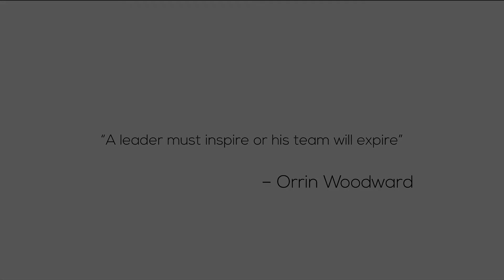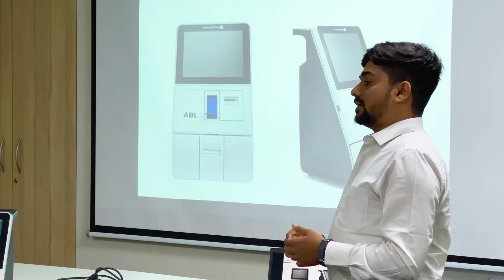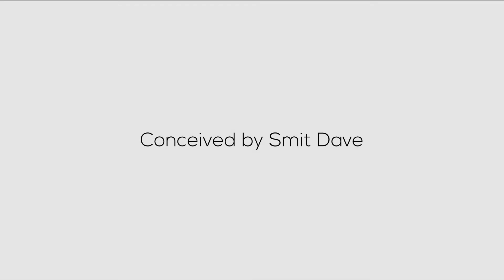The Game Changers Ep_06 Directed by Haresh Pania